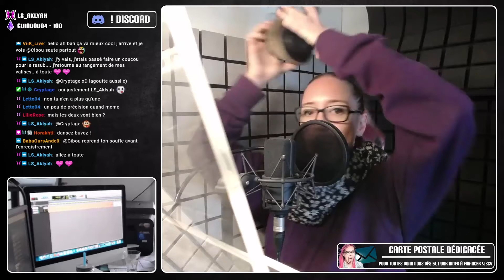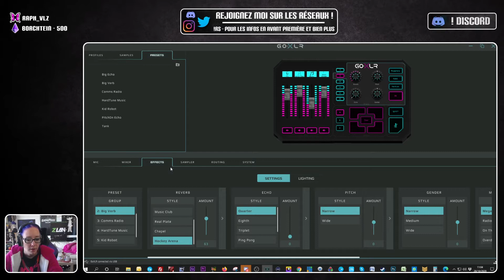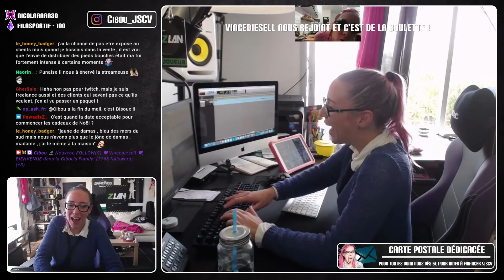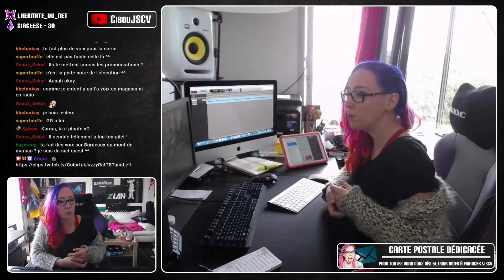BEST OF #11 - 🤬 Compil' de Voix Off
Toutes vos donations servent uniquement au financement de l'émission "J'irai Streamer Chez Vous" et de la chaine Twitch. D'avance un énorme merci à vous. 💜

PAS DE REMBOURSEMENT / NO REFUND

CRÉDITS MUSIQUE
Générique :